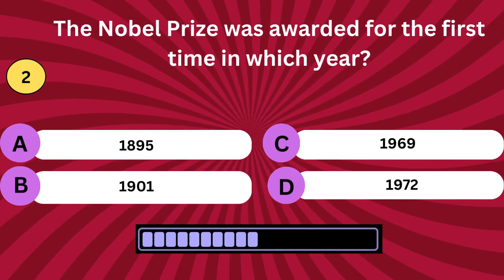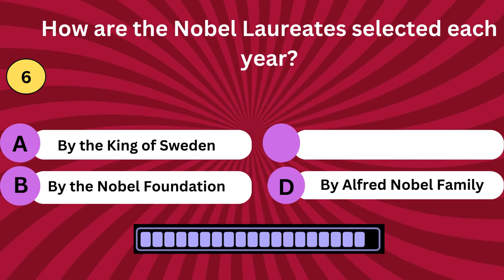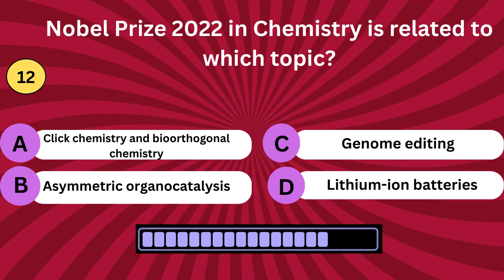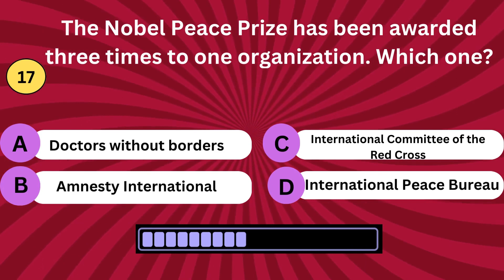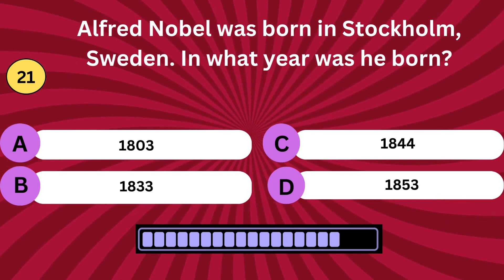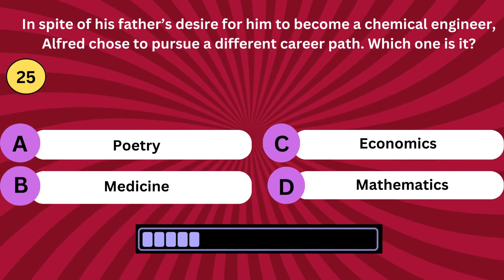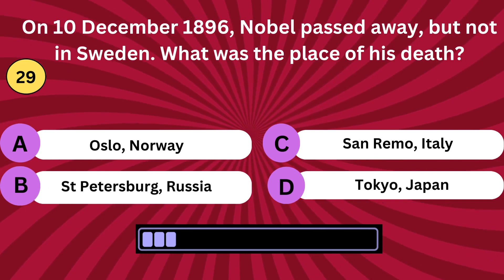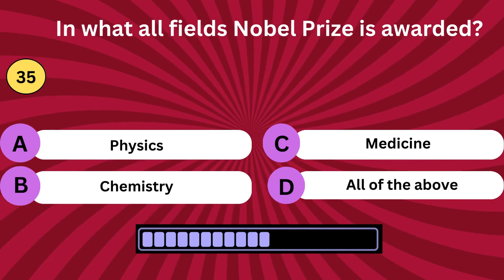Nobel Prize Quiz – Know About Nobel Laureates and Their Discoveries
The Nobel Prize | Women who changed science
Quiz – All Nobel Prizes 2022
Which family won 5 Nobel Prizes?
Who got first Nobel Prize?
Nobel Awards MCQ Quiz - Objective Question with Answer
Who got 5th Nobel Prize in India?
Who was the 5 time Nobel Peace Prize nominee?
Who is the 5th person to win two Nobel?
Which family remains the most successful Nobel Prize family with five Nobel Prizes in chemistry?